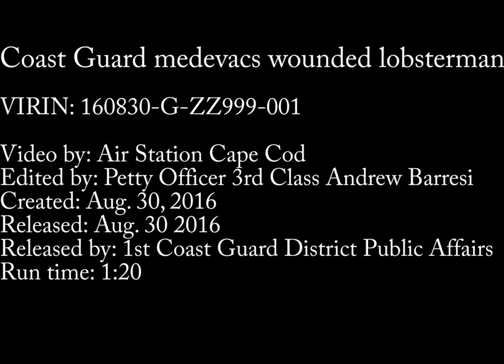CAPE COD: 08-30-16. Coast Guard Medevacs a Wounded Man From a Fishing Vessel.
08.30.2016. CAPE COD, MA, UNITED STATES.
An MH-60 Jayhawk helicopter crew medevacs a lobsterman on Tuesday, Aug. 30, 2016, 130 miles east of Cape Cod.

The lobsterman was injured while working on deck of the boat and was transferred to Cape Cod Hospital.

(U.S Coast Guard video by Air Station Cape Cod).